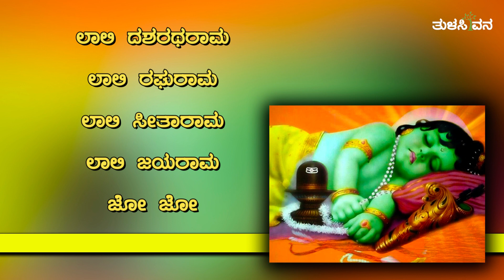ಬ್ರಹ್ಮಾದಿಗಳು ಕ್ಷೀರಸಾಗರಕೆ ಪೋಗೀ..(ಲಾಲಿ ಹಾಡು)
ರಚನೆ : ಪುರಂದರದಾಸರು
ಕೃಪೆ : ಶ್ರೀಮತಿ ಕೃತಿ ರಾವ್, ಅಮೆರಿಕಾ